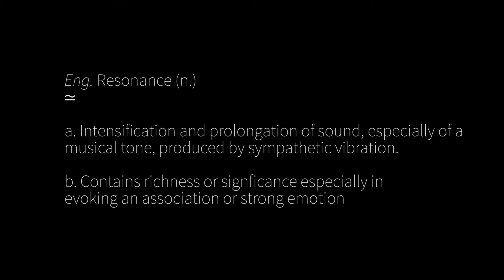Resonance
Short experimental documentary exploring the translation of emotions through improvised music.

Set in Krsko, Slovenia, We took Daria and Didi around the small town in order to explore the different emotions evoked by different locations. We had no idea if this experiment would work at all as Daria had never improvised in her 14 years of playing the violin, but with a zero budget, we had nothing to lose.